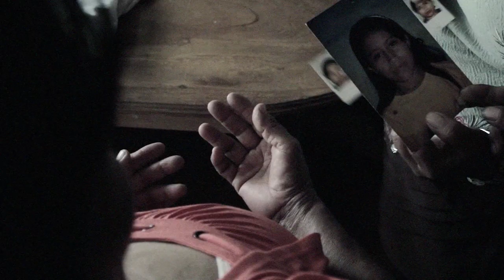Action For Teodora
In this film, we learn about the fate of many women in El Salvador, where abortion laws are so inhumane that a woman can be imprisoned simply for having a miscarriage, and about Amnesty International’s ongoing work to pressure governments into changing this law. Deputy Director of Campaigns Juliana Cano Nieto tells us the story of Teodora, a woman tragically imprisoned for over eight years, who is still waiting for her release and for justice for all women in El Salvador.